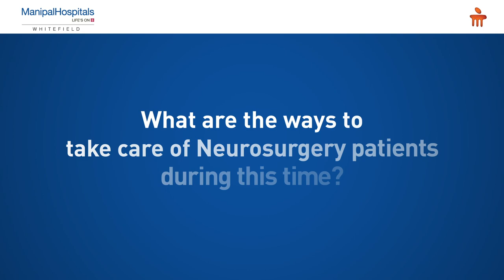Dr. Priyamvadha | Practices adopted by Manipal Hospitals Whitefield | Safety Measures for COVID-19.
Dr. Priyamvadha, Consultant - Neurosurgeon and Spine Surgeon talks about the Practices adopted by Manipal Hospitals Whitefield to ensure the health and safety of the patients.

For quality and patient safety, consider video doctor consultations with the best neurosurgeon in Manipal Hospital Bangalore, who ensures safety measures for COVID-19.

Meet Dr. Priyamvadha explains covid 19 tips and tricks for covid 19.

Know More